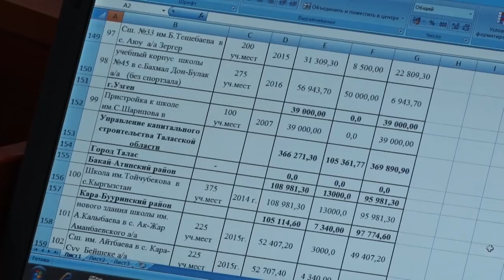Жолго кеткен акчага Бакиев канча ич кийим алмак?